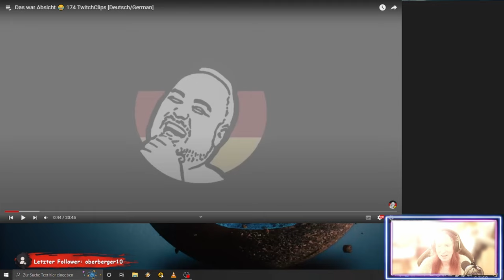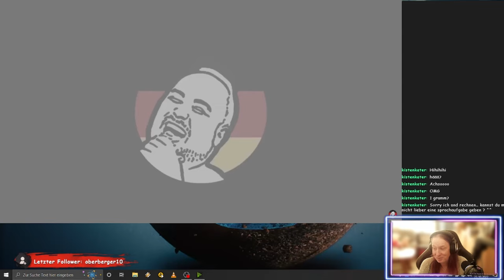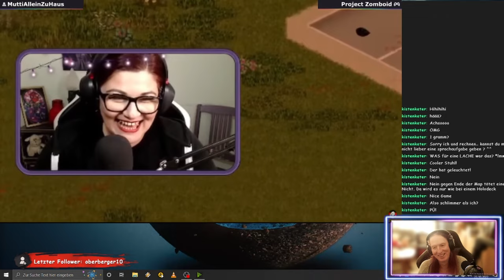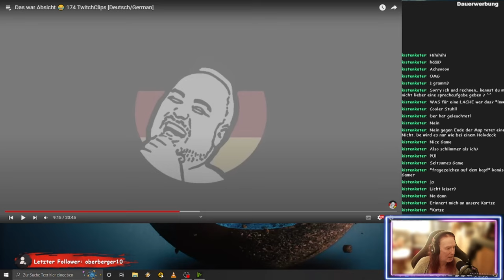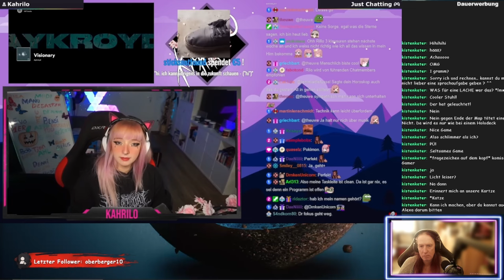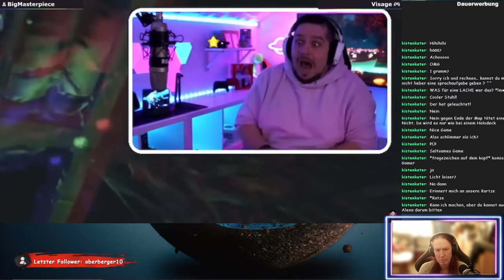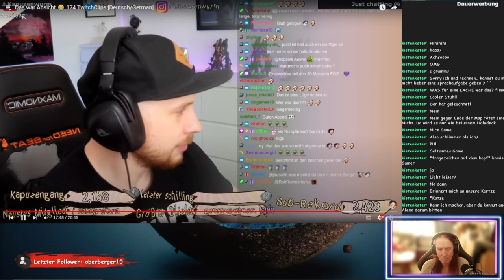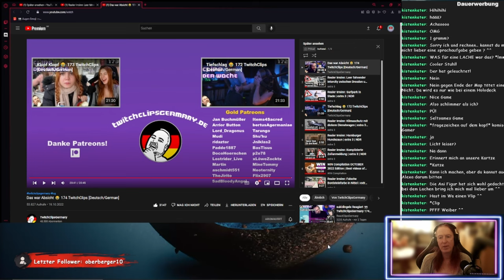TCG meets Logik - kufozei 👀 reagiert auf TwitchClipsGermany 174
Etwas verspätet ja, aber doch wieder sehr lustig! Die TCG Folge 174 wartet im React mit mir und meinem Senf!